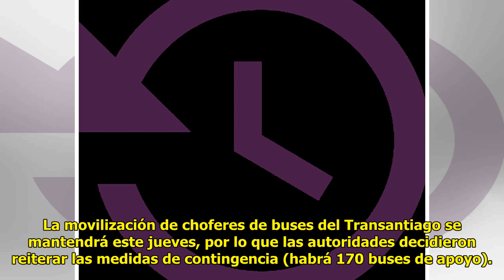Movilización de choferes de buses del Transantiago mantendrán su paro este jueves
Cesar Guzman